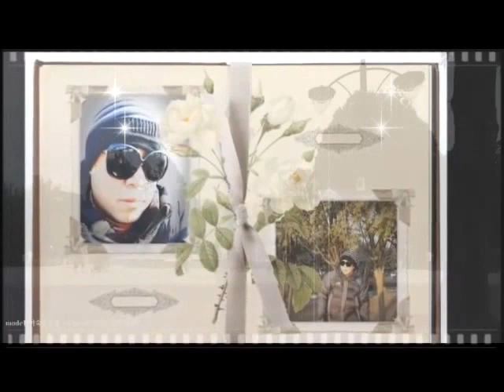선&로즈/사랑밖엔 난몰라